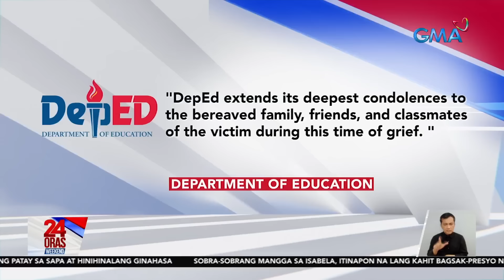Grade 4 student, pinatay at hinihinalang ginahasa ng kapitbahay | 24 Oras Weekend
Pinatay at hinihinalang ginahasa ng kapitbahay ang isang grade 4 student sa Tupi, South Cotabato.

24 Oras Weekend is GMA Network’s flagship newscast, anchored by Ivan Mayrina and Pia Arcangel. It airs on GMA-7, Saturdays and Sundays at 5:30 PM (PHL Time). For more videos from 24 Oras Weekend,